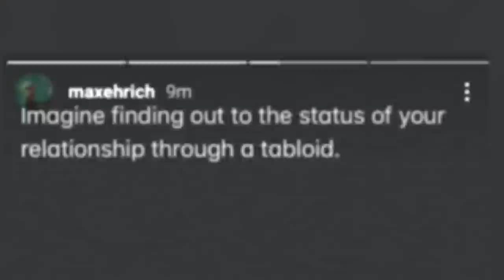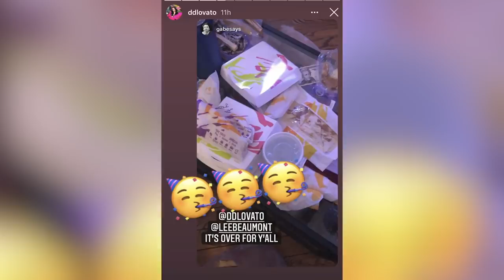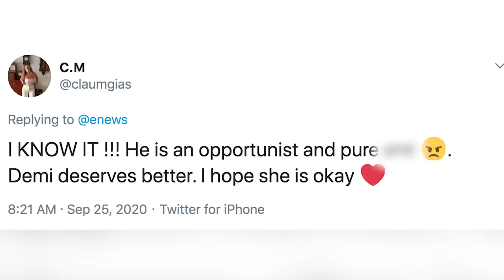Demi Lovato EMBARRASSED By Max Ehrich's Behavior!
Apparently Demi Lovato is "completely embarrassed" by her ex-fiancé Max Ehrich's behavior since their split and is already ready to move on with her life.